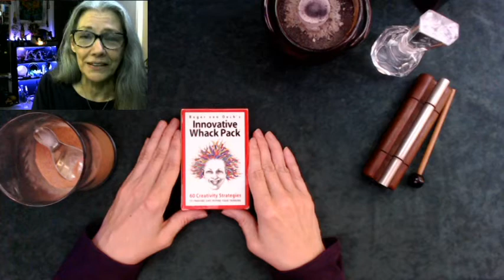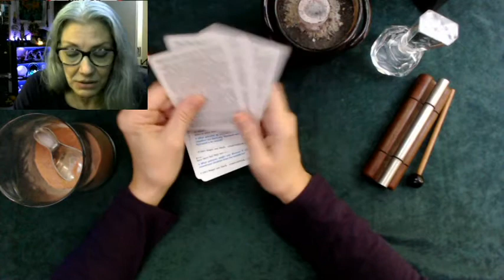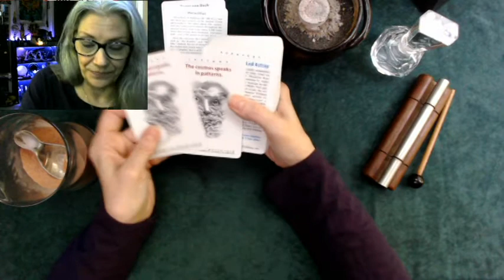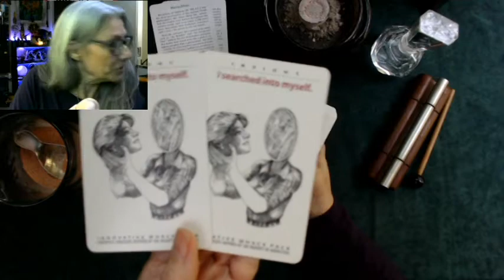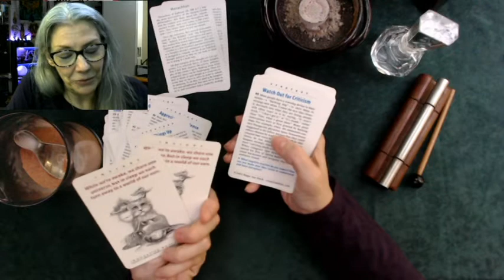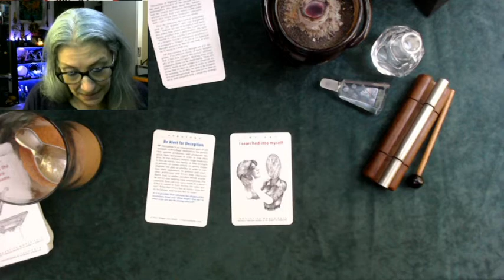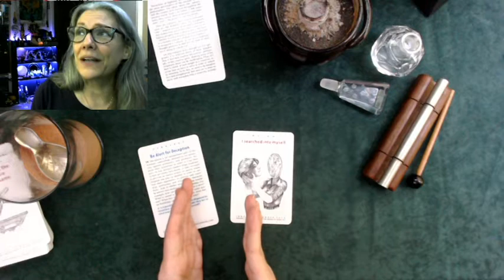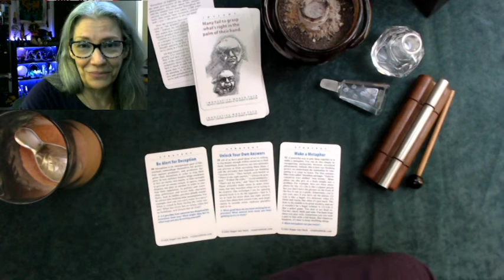Unboxing: Innovative Whack Pack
By Roger von Oech. Published by U.S. Games Systems, Inc., 2003.

@LunaZenwitch on facebook.